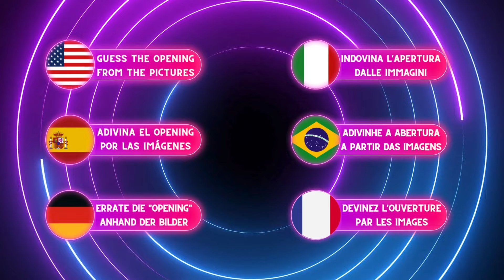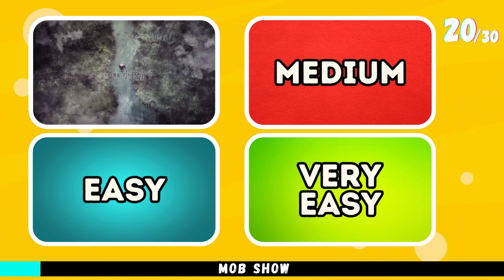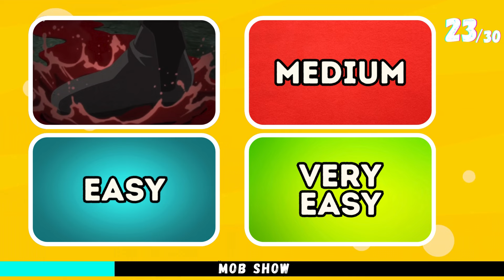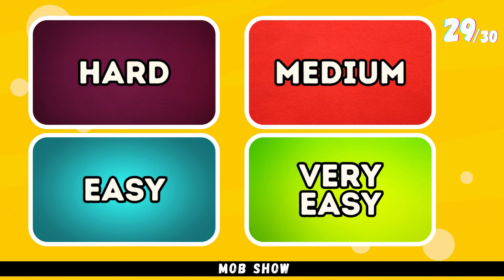🎵 Guess the Anime OPENINGS by IMAGES! 🔥 Anime Opening Quiz 🔊 #3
🌟 Get ready for the ultimate Anime Opening Challenge! 🌟 Can you guess each anime theme song in just 5 seconds? Test your anime knowledge and join the fun in this exciting challenge. This video features iconic anime openings, each revealed in a quick 5-second clip. Perfect for anime fans, otakus, and anyone who loves a good challenge. Let's see how many you can guess correctly!

👉 You will have to Guess the Opening of the Anime 🔊🎶.